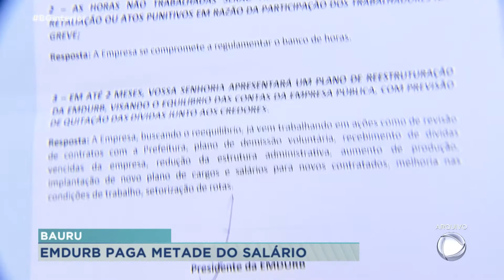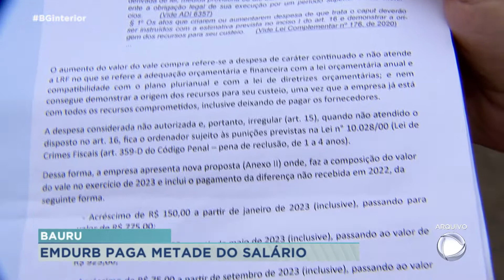Sobrinho que matou tio em Marília está preso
O crime foi no mês passado, mas só agora a prisão preventiva de Julio Cesar dos Santos Lorite, de 42 anos, foi decretada.  Na madrugada do dia 17 de julho, autor e vítima discutiram num bar e Júlio esfaqueou Geraldo Gomes dos Santos. Ele tinha 56 anos e não resistiu aos ferimentos.